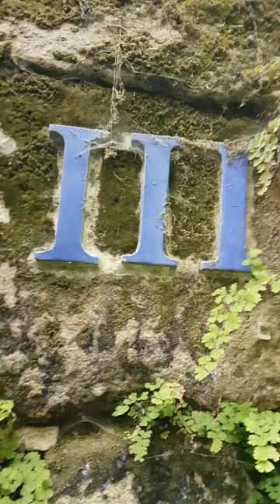메 케뎀 로마시대 지하수도시설(Mei Kedem Roman Underground Water System)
헤롯 대왕은 바닷가의 가이사랴를 건설한 이후, 도시에 물을 공급하기 위하여 갈멜산으로부터 이어진 긴 수로를 만들었습니다. 그러나 하드리아누스 황제 시대에 이르러 도시의 물은 부족해졌고, 이에 황제는 가이사랴 북쪽 타니님 강에서부터 도시에 이르는 약 6km의 수로를 새로 건설했습니다. 영상에 보이는 지하수로는 그 중 일부로, 과거에는 근처 짜바린 샘에서부터 약 15~16km 떨어진 가이사랴에 이르기까지 신선한 물을 흘려보내던 수도시설 중 하나였습니다. 걷는 데는 약 11~25분이 소요되며, 방문시에는 꼭 갈아입을 옷을 챙겨가시기 바랍니다.

촬영지역 : 알로나 공원 (메 케뎀, 아미캄 근처, 이스라엘)
촬영일시 : 2023년 5월 28일

After King Herod the Great built Caesarea Maritima, he constructed a canal for water supply from the southern part of Mt. Carmel to the city. However, it became insufficient to supply the city in the reign of the Emperor Hadrian. So he constructed an additional 6km long tunnel and aqueduct from the Taninim River. Today's underground canal on the clip is its remains that once carried fresh water from the Tzabarin Springs to Caesarea Maritima, 15-16km away. The walk takes about 11-25min. And don't forget the extra clothes to change.

Location: Alona Park (Mey Kedem, near Amikam, Israel)